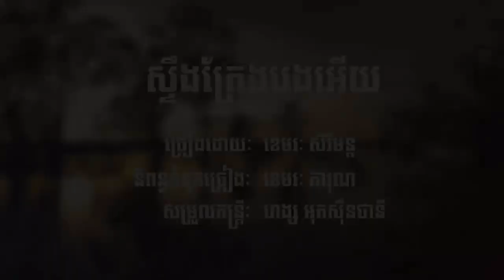steung treng bong ery, khmer song 2017,khemarak serymon, song 2017political song 2017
steung treng bong ery,
khmer song 2017,
khemarak serymon song 2017,
khmer song new update,
political song 2017,
 hong meas political song 2017,